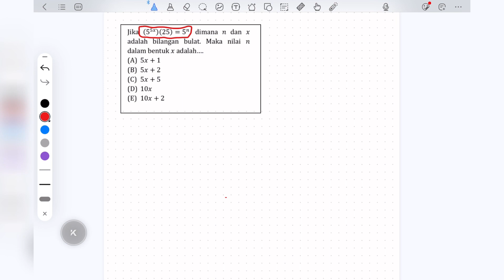PEMBAHASAN SOAL ASLI KUANTITATIF SNBT 2024 PART 3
PART 3 TRIK CEPAT SOAL PK UTBK SNBT 2024 !!!

Kali ini videonya pengen mengajak kalian bareng bareng latihan soal buat persiapan UTBK SNBT 2024. Untuk sesi ini kita membahas prediksi soal dan trik cepat soal PK SNBT UTBK 2024 💯 Semoga videonya bermanfaat yaa.

Btw, next bikin video apa ya, ada rekomendasi?

Apa itu SNBP
Apa itu SNBT
Apa itu Seleksi Mandiri
Perbedaan SNBP dan SNBT
Seleksi Nasional Berdasarkan Prestasi
Seleksi Nasional Berdasarkan Tes
Aspek yang dinilai dalam SNBP
Aspek yang dinilai dalam SNBT
Syarat dan ketentuan SNBP
Syarat dan ketentuan SNBT
Strategi Lolos SNBP 2023
Strategi Lolos SNBT 2023
Hal-hal yang menyebabkan gagal di SNBP
Hal-hal yang menyebabkan gagal di SNBT
SNMPTN 2023
SBMPTN 2023
UTBK 2023
Pembahasan materi SNBT 2023
Pembahasan Soal SNBT 2023
Trik lolos SNBP 2023
Trik Lolos SNBT 2023
Cara memperbesar peluang lolos snbp
Cara memperbesar peluang lolos snbt
Cara menghitung nilai rapor pada snbp 2023